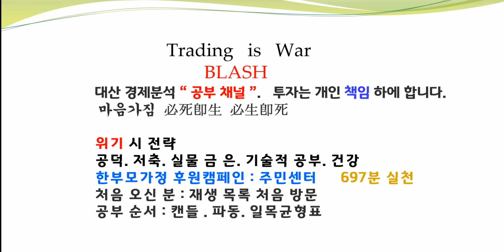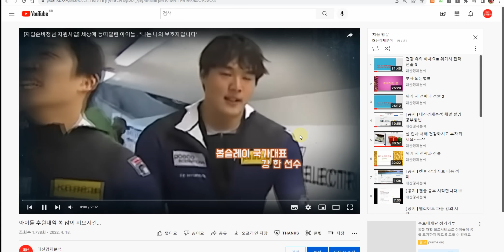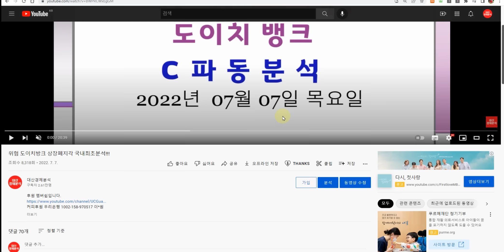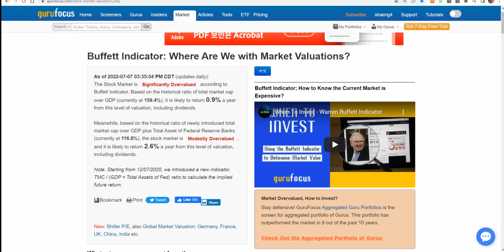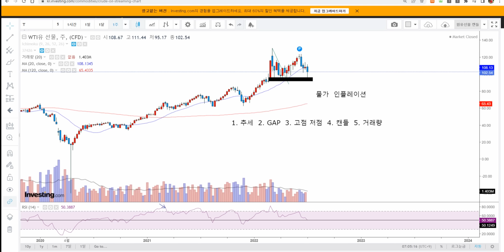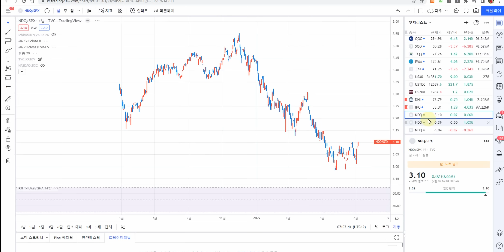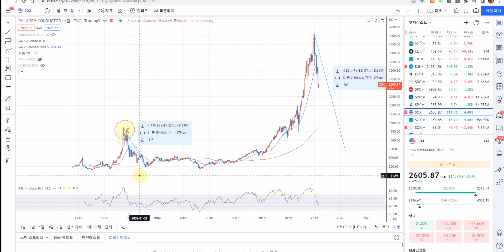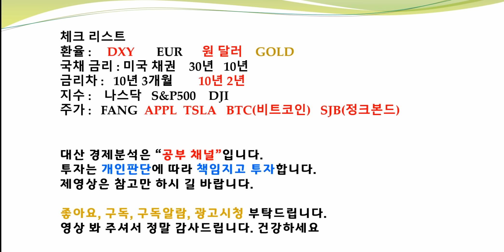대산은 사기꾼이 아닙니다.